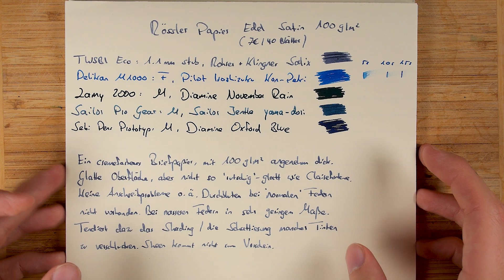Review: Rössler Edel Satin Briefpapier -- Ein Ersatz für Tomoe River?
Meine Meinung zum Rössler Edel Satin Briefpapier. 40 Blatt für ~7€ -- lohnt sich das?

Rössler Edel Satin Block (40 Blatt)
Tomoe River